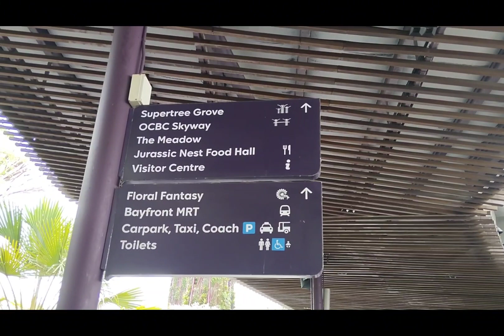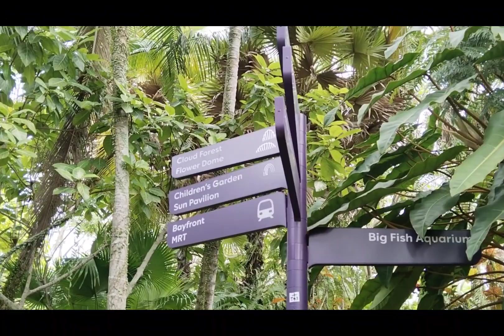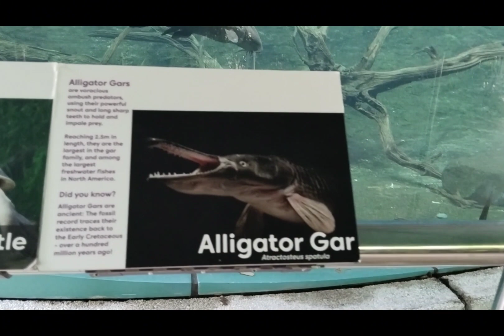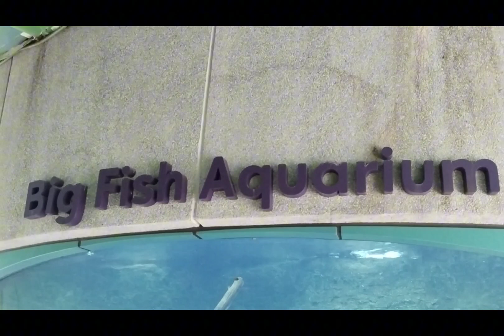gardens by the bay/ Big fish aquarium